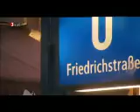Berlin Revue in "Foyer" (3Sat)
Die Berlin Revue von Mark Scheibe im Theatermagazin Foyer auf 3sat.